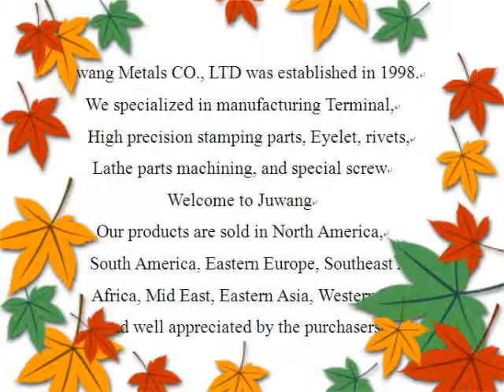all metal stamping China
all metal stamping China made by Joinconn, for metal fabrication shops China more details pls. contact , Skype ID: fenfa51 Tel: 86+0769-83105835, Joinconn was established in 1998 years, We specialized in stamping metals parts，Wide-ranging sizes are available， OEM/ODM is welcome, welcome to visit our website.